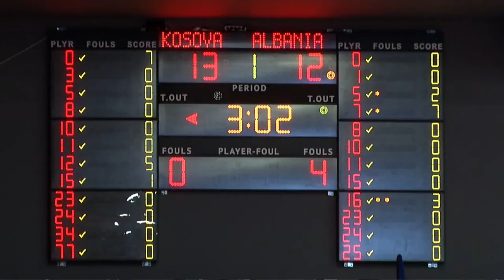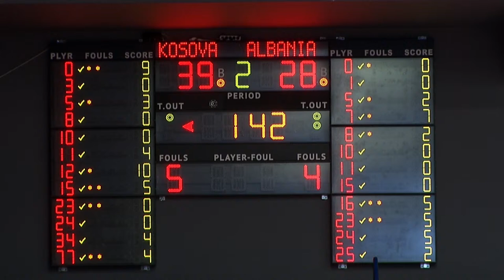Kosovo vs Albania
Federata Shqiptare e Basketbolli-FSHB
Albanian Basketball Federation